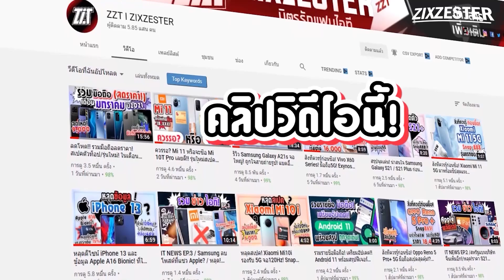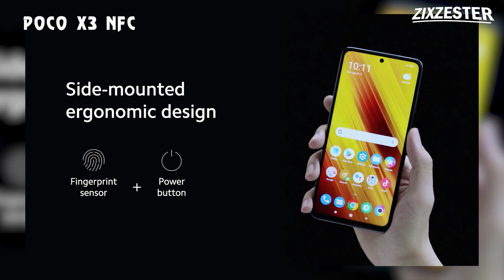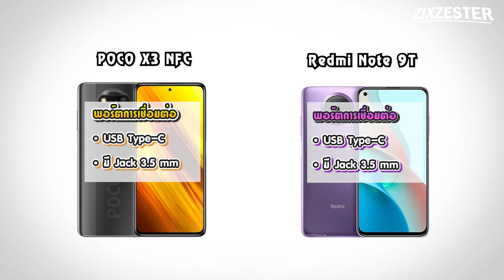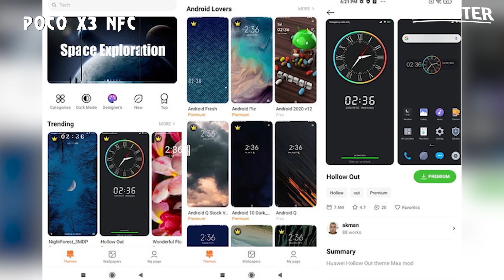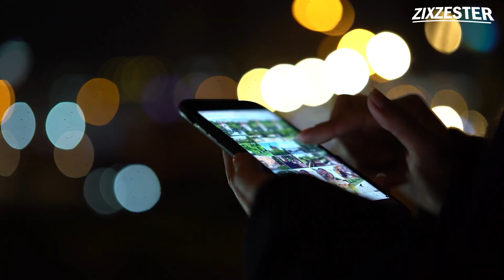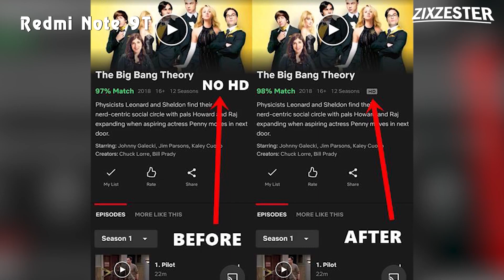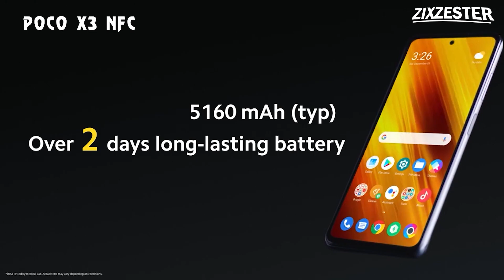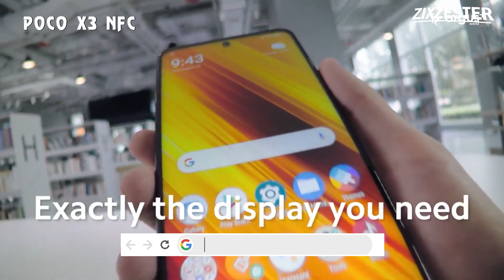Redmi Note 9T VS Poco X3 NFC งบ 6,000 ควรเลือกรุ่นไหนดี? มือถือ5Gvsมือถือสเปคสุดคุ้ม!?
อ่านบทความเพิ่มเติมได้ที่

00:00 เปิดคลิป
00:26 ZZT Shop
01:19 Redmi Note 9T 5G VS Poco X3 NFC

RedmiNote9T VS PocoX3NFC zzt 🌈รวมสินค้าน่าสนใจ/ลดราคาจุกๆไว้ในนี้